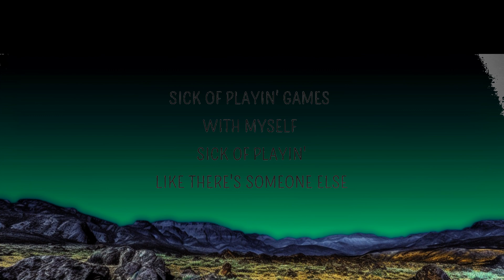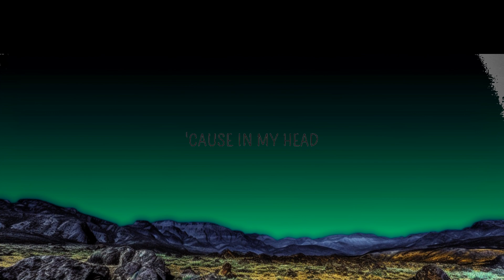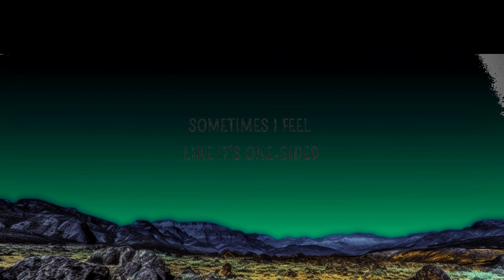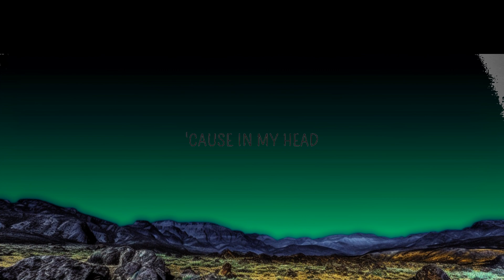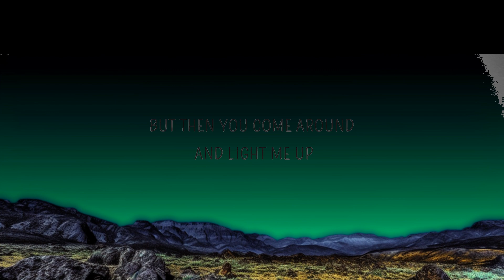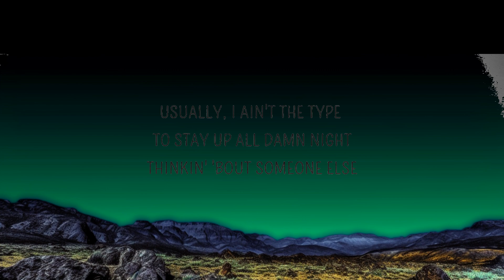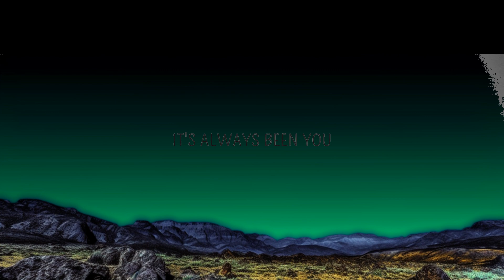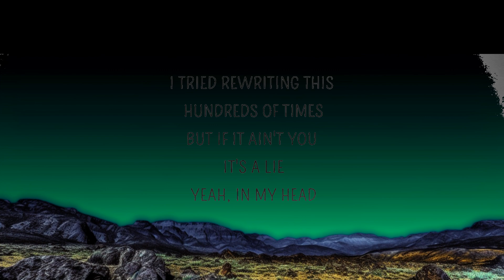Jessie Murph - Always Been You (Lyrics) | 25 Min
Always Been You Lyrics
[Verse 1]
Sometimes I feel like it's one-sided
Like some type of unrequited love
I keep it dark, I keep it quiet
But then you come around and light me up

[Pre-Chorus]
Usually, I ain't the type to stay up all damn night
Thinkin' 'bout someone else
It's hard to be fine when your heart's on the line
And the truth is I'm goin' through hell

[Chorus]
'Cause in my head
It's always been you
Heart in my hands
Hopeless 'cause no one can take it from you, you
I tried rewriting this hundreds of times
But if it ain't you, it's a lie
Yеah, in my head
It's always been you, you

[Verse 2]
I been trippin', I been slidin'
I'm underwater likе Poseidon
Takin' up space like a hyphen
You're on my mind and I can't fight it, yeah
Sick of playin' games with myself
Sick of playin' like there's someone else